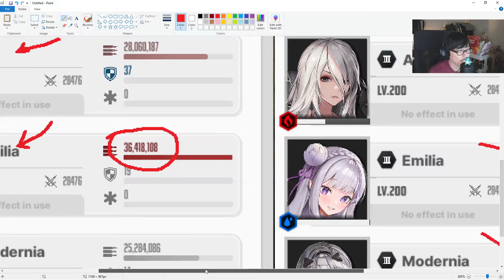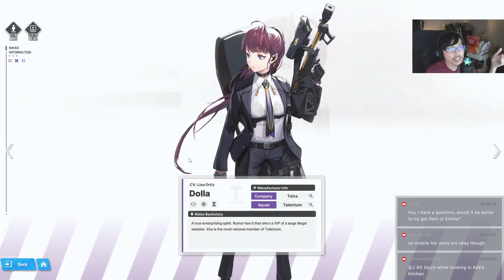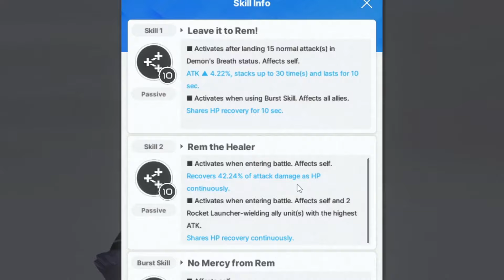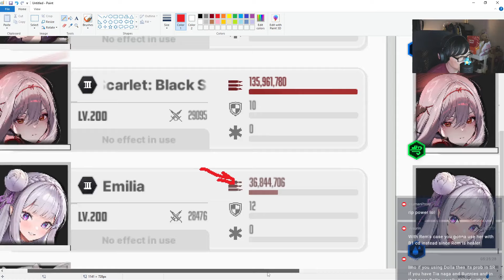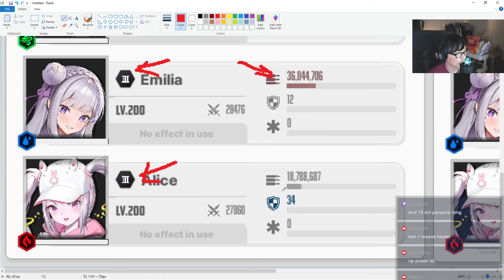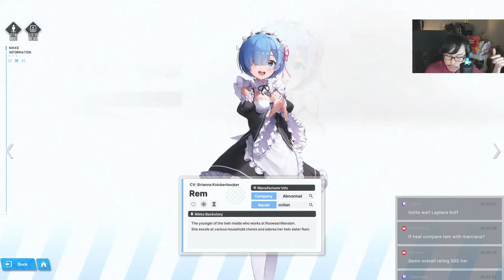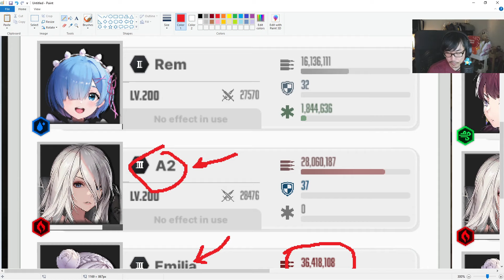REM IS INSANE! BEST ROCKET LAUNCHER BUFFER!? | NIKKE Goddess of Victory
Based on my testing so far it seems like she has insane potential!